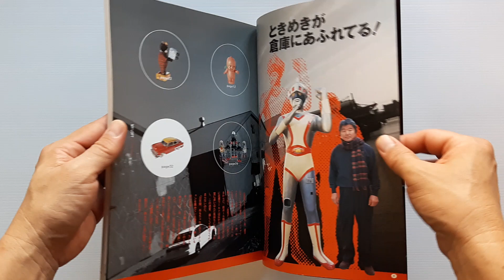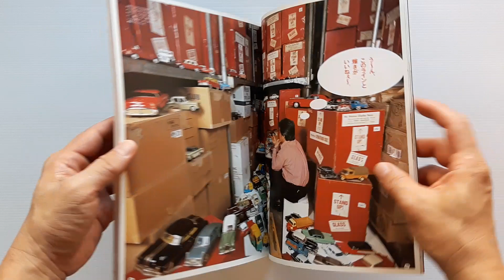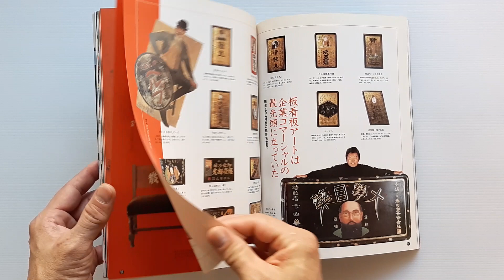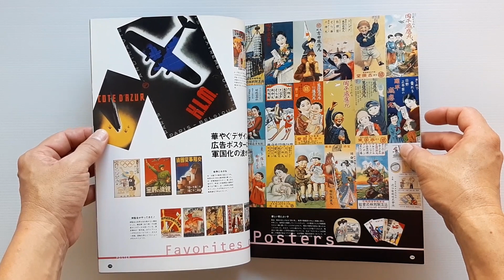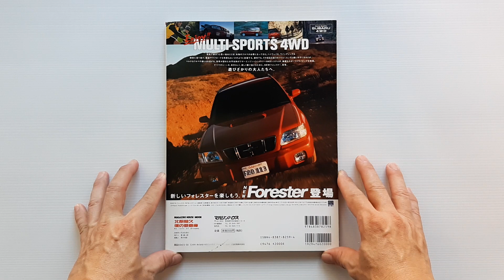Teruhisa Kitahara My Dream Warehouse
(ขาย)
ชื่อหนังสือ : Teruhisa Kitahara My Dream Warehouse

สภาพสินค้า : หนังสือมือ 2
ภาษา : ญี่ปุ่น
ขนาดหนังสือ : 29.7 x 21 x 1.1 ซม.
จำนวนหน้า : 122 หน้า
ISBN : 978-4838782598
สำนักพิพม์ : Magazine House Mook (April 30, 2000)

เนื้อหาหนังสือ :
- หนังสือรวมของสะสม ของนักสะสมชาวญี่ปุ่น ชื่อ Teruhisa Kitahara
- นักสะสมของเล่นเก่าที่มีของจำนวนมาก
เด่นๆจะเป็นของเล่นแนว Tin Toys

- ในกรณีของหมด

หมายเหตุ :
1. ราคาหนังสืออาจมีการเปลี่ยนแปลงตามอัตราแลกเปลี่ยนเงินตราระหว่างประเทศ ณ.วันที่สั่งหนังสือครับ
2. ราคาหนังสืออาจมีการเปลี่ยนแปลงตามราคาตลาดหนังสือที่ต่างประเทศ ณ.วันที่สั่งหนังสือครับ